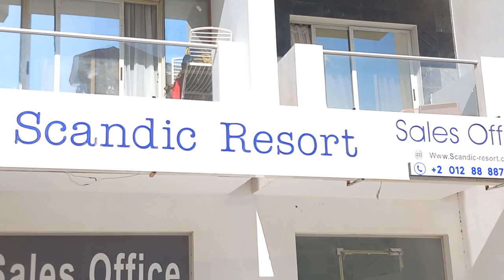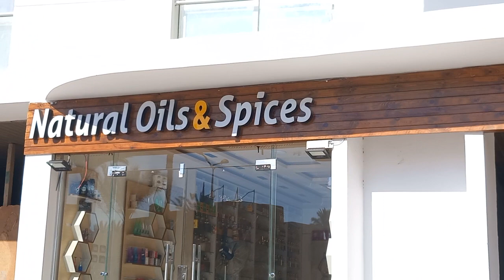Scandic Resort front. of house